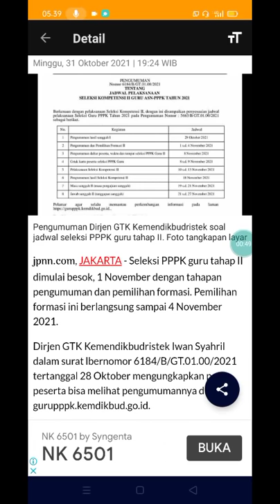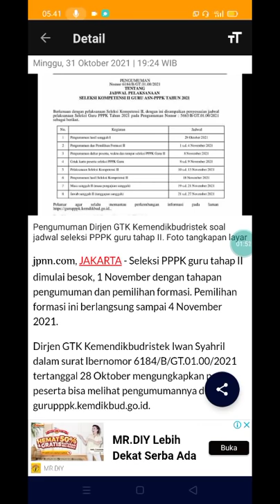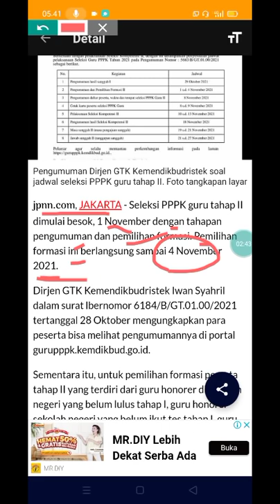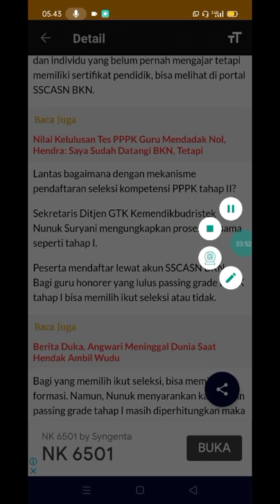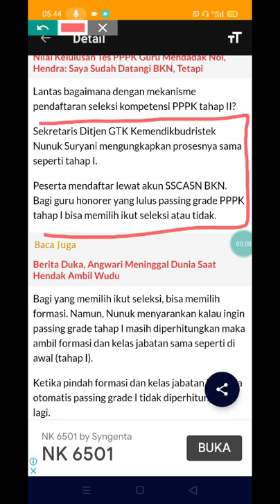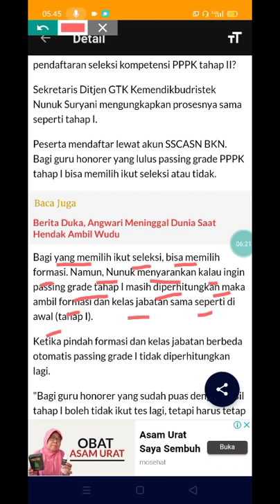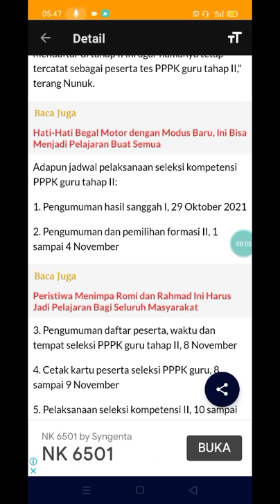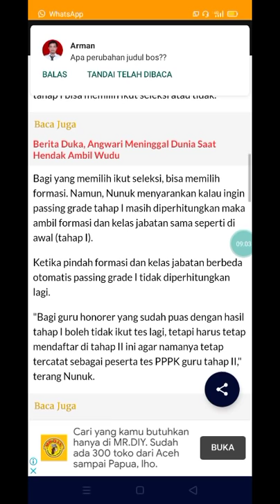LOLOS PG AMAN? !! MEKANISME PENDAFTARAN TAHAP 2 PPPK GURU DAN GURU LOLOS PG BISA TIDAK TES THP 2 ???